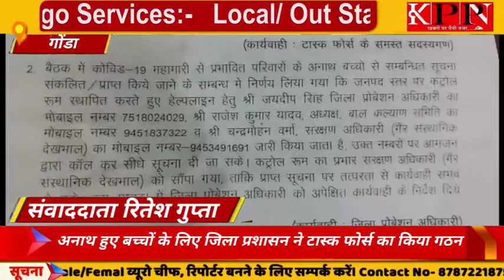गोंडा-कोविड की वजह से अनाथ हुए बच्चों के लिए जिला प्रशासन ने टास्क फोर्स का गठन..... KPPN News